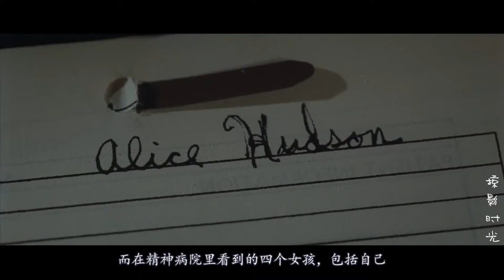【掠影时光】女子被送进精神病院, 洗澡时被鬼袭击, 知道真相后惊了!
《病院惊魂》（英文名：The Ward）是由约翰·卡朋特执导，艾梅柏·希尔德等主演的恐怖片，2010年9月上映。讲述了一个患有人格分裂的少女克莉丝汀在精神病院的恐怖经历。约翰·卡朋特被誉为“恐怖大师”、“B级片大师”。